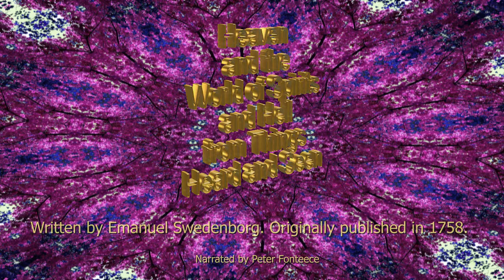Heaven and Hell in Audio - Part 88